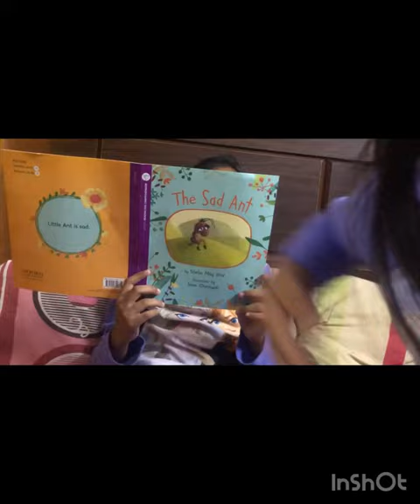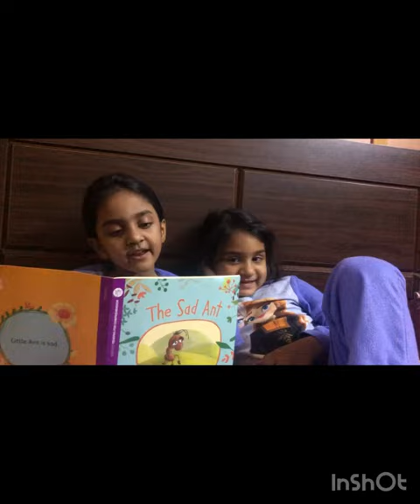Vlog:2 The Sad Ant By Sheila May Bird! Narrated By Aina, Bloopers By Zoya